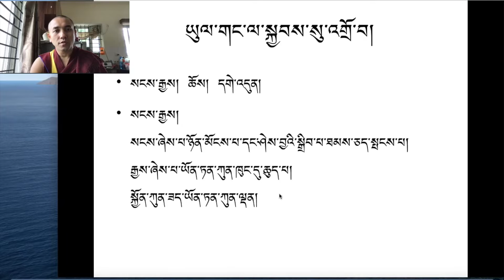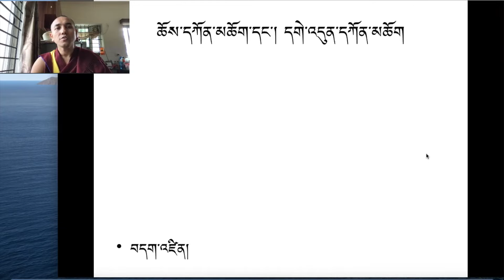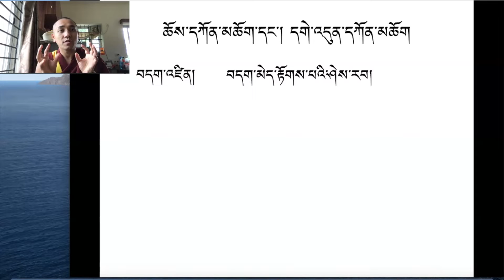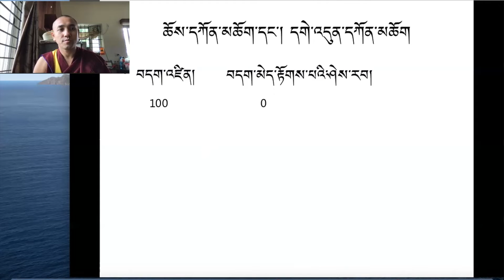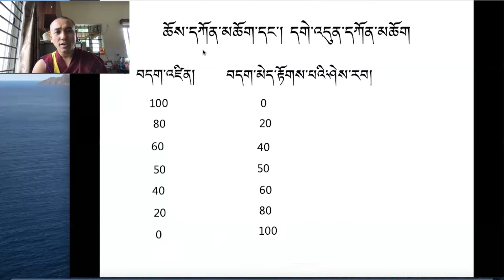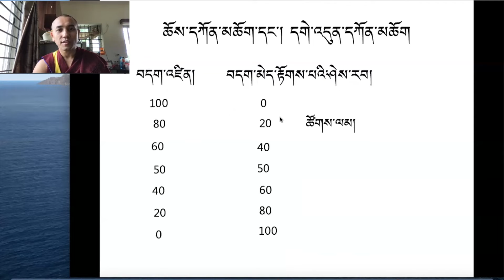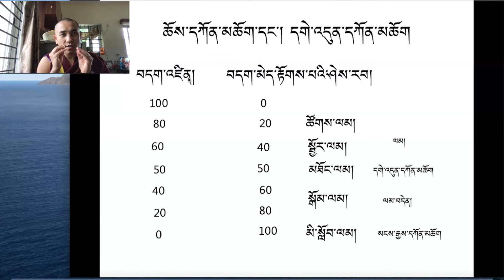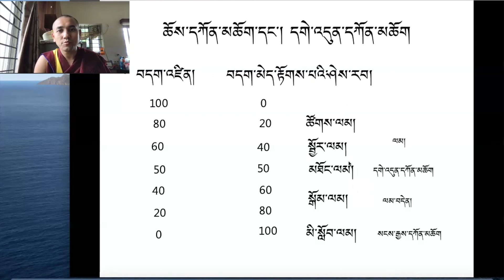སྤྱོད་འཇུག་ལེའུ་གཉིས་པ། ༼དུམ་བུ་ ༨༽